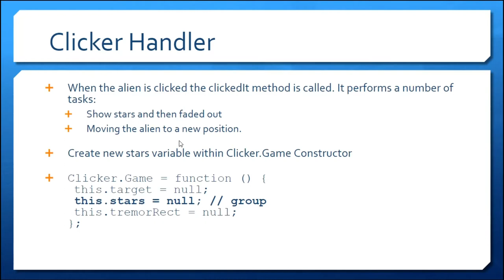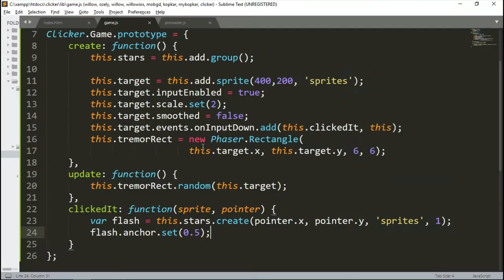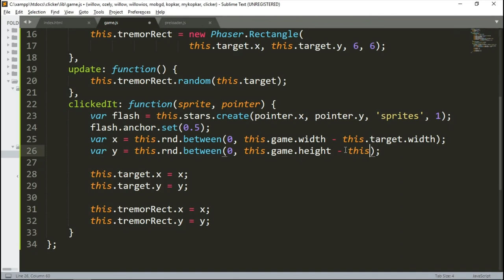Week 10 - Game js Click Handler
Teknik Informatika
Universitas Surabaya

Tutorial ini menjelaskan cara memindahkan alien ke posisi random, memunculkan bintang di posisi alien tersebut.